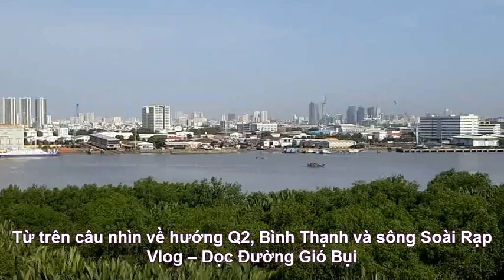Cầu Phú Mỹ Bắt Qua Sông Sài Gòn Hướng Từ Quận 2 Sang Quận 7.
2. Tp Lên Đèn "Khu Đô Thị Hiện Đại Phú Mỹ Hưng nhìn từ Cầu Phú Mỹ" đường phố muôn màu rất đẹp.